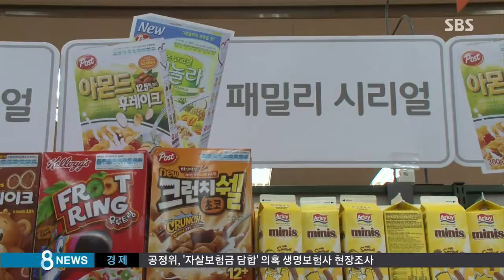[황당뉴스] '대장균 시리얼' 3백만원 내면 끝? "불매 계속" (SBS8뉴스|2014.10.21)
'대장균 시리얼'로 문제가 된 동서식품에 대해서 식품안전 당국이 과태료를 부과했습니다. 고작 300만 원입니다. 시민단체들은 근본적인 대책이 아니라면서 불매 운동을 계속하겠다고 밝혔습니다.

보도에 윤영현 기자입니다.

식품의약품안전처는 동서식품이 자가품질검사에서 대장균이 나온 제품을 다른 제품 원료로 쓰고 이를 보고하지 않은 게 모두 확인됐다고 밝혔습니다.

[강봉한/식품의약품안전처 식품안전정책국장 : 부적합 제품을 다시 사용한 행위는 시정명령 조치하고 부적합 사실을 보고하지 않은 행위는 과태료 처분하도록.]

부과된 과태료는 현행법상 최대인 300만 원입니다.

식약처는 잠정 판매 금지된 4개 시리얼 제품을 포함해 동서식품의 18개 시리얼 전 품목을 조사한 결과 대장균은 검출되지 않았다고 밝혔습니다.

또, 이번 사태를 계기로 부적합 사실을 식약처에 신고하지 않을 경우 현재 300만 원인 과태료를 3천만 원으로 올리겠다고 밝혔습니다.

영업정지 1개월도 신설하고 검사 품목을 늘리는 한편, 검사 주기도 한 달에 한 번으로 의무화하겠다고 식약처는 밝혔습니다.

하지만 시민단체들은 근본적인 대책이 아니라고 비판했습니다.

[박지호/경제정의실천시민연합 간사 : 자기의 제품을 자기가 검사하는, 그리고 이러한 것들에 대한 명확한 컨트롤과 명확한 모니터링이 되지 않는 이상 이것들은 전혀 보완이 될 수가 없거든요.]

시민단체들은 식약처 발표와는 상관없이 동서식품을 상대로 집단 소송과 불매 운동을 계속해 나가겠다고 밝혔습니다.